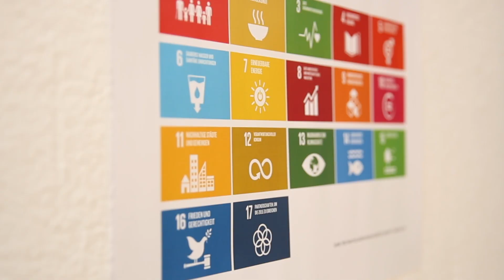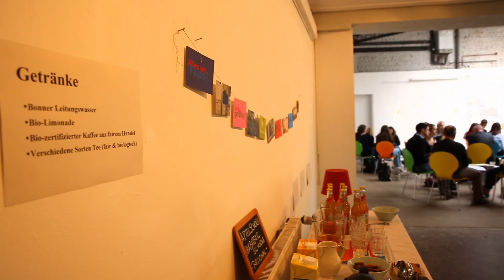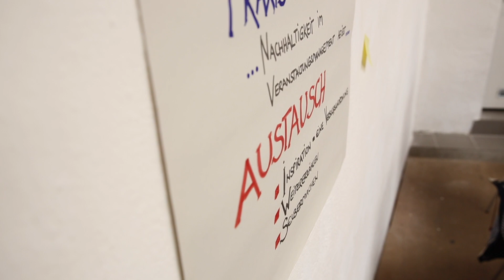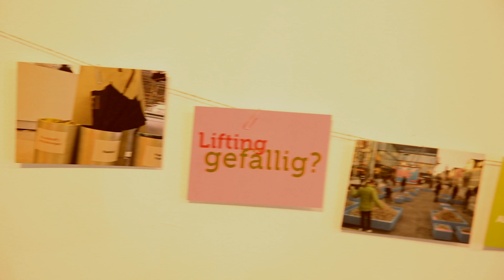Praxisaustausch zum Nachhaltigen Eventmanagement Bonn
Seit Jahren reden wir über Nachhaltigkeit. Ungezählte Konferenzen und Veranstaltungen gibt es zum Thema. Nur wieso sind nicht einmal diese Veranstaltungen nachhaltig? Warum jeder, der Veranstaltungen organisiert, zur Erreichung der SDGs beitragen kann und wie einfach das ist - darüber berichteten Kerstin Pettenkofer & Sandra Mayer den Teilnehmenden beim Praxisaustausch am 5. April in der Fabrik 45 in Bonn.